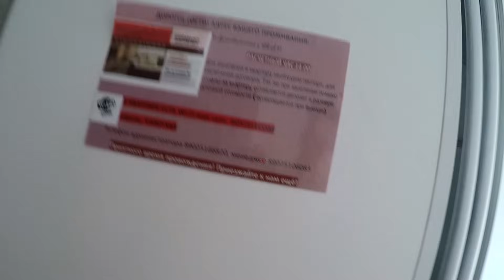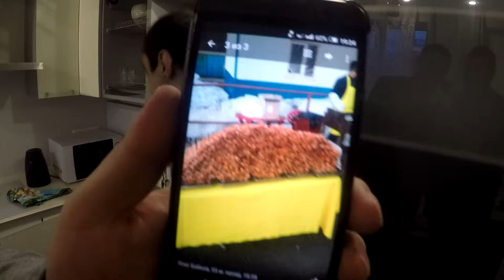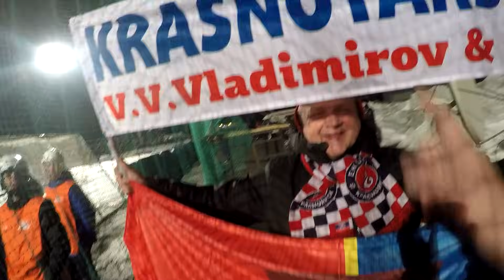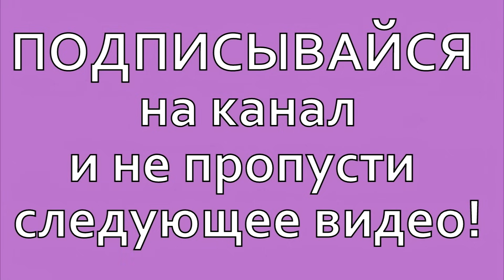Безбашенный выезд на Финал в Иркутск, Енисей-Чемпион!